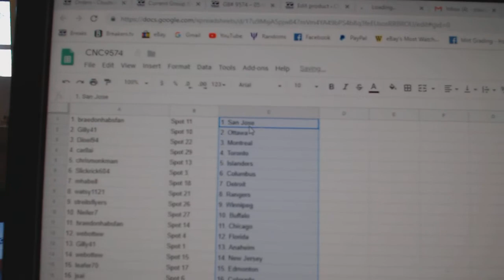Team Randoms - C&C GB #9574